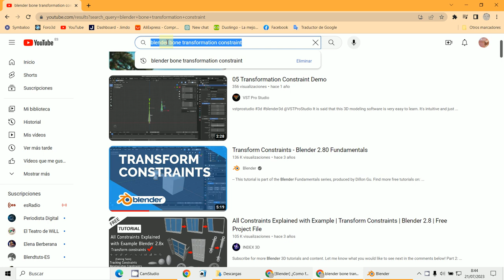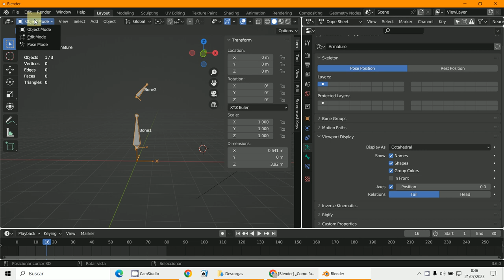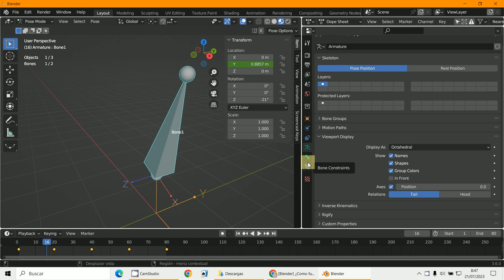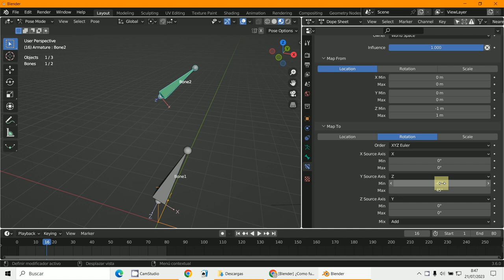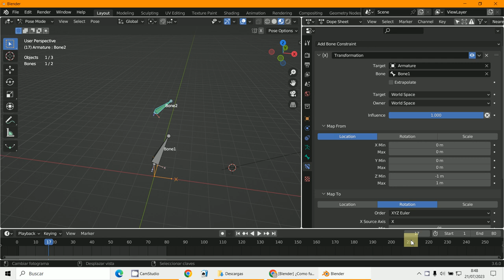Bone Constraints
3D Blender 3.6
Transformation